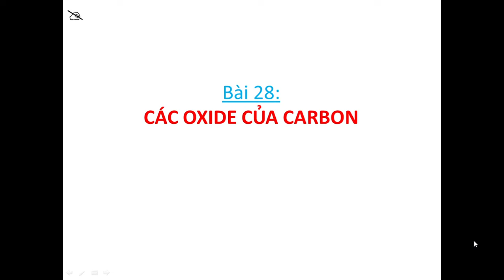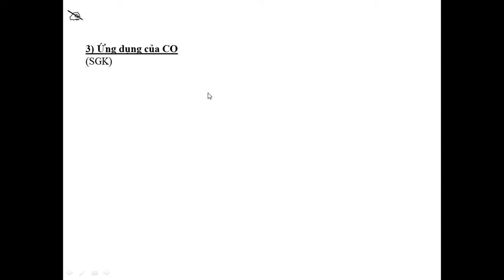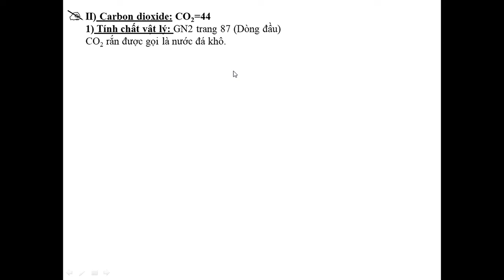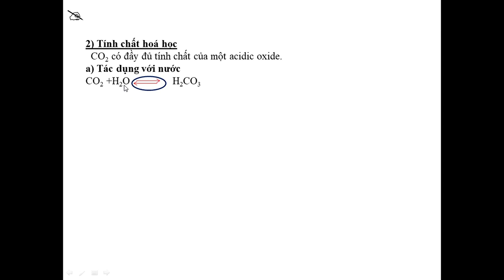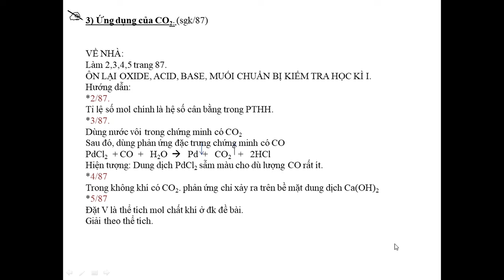HÓA HỌC 9 (Tuần 15 / HK1) - Tiết 30 - Bài 28: CÁC OXIDE CỦA CARBON